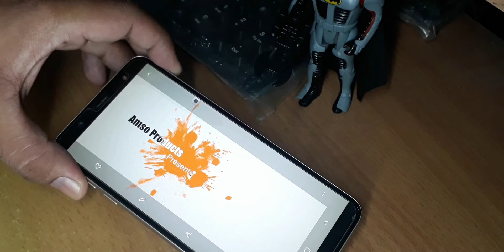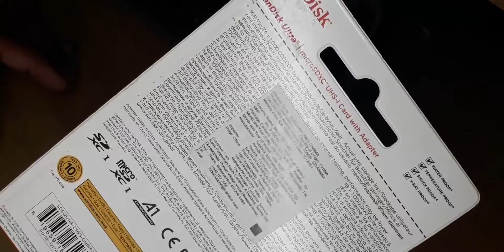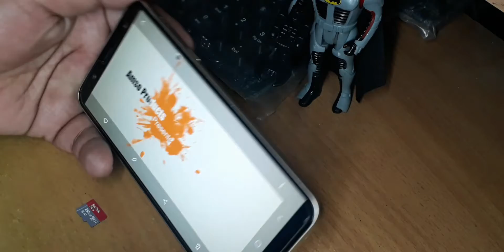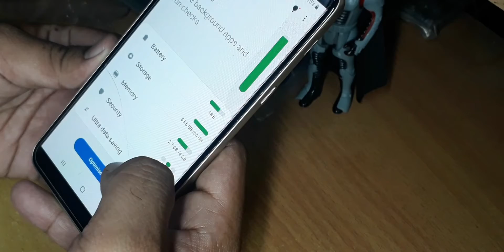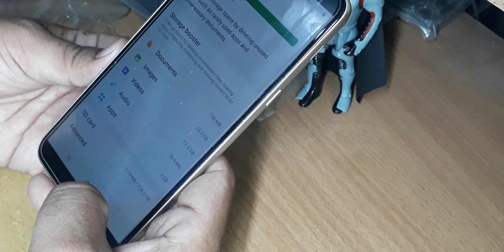256gb SanDisk SSD Memory Card For Mobile Phone